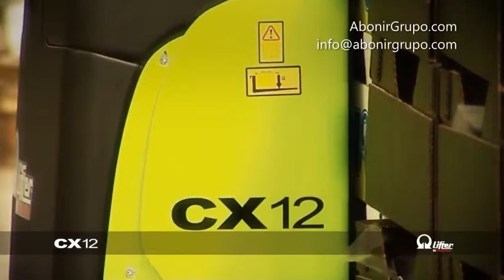Transpaleta de Elevación y Traslación Eléctrica de 1.200Kg con Batería de 24V/60Ah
Transpaleta Eléctrica Compacta capaz de funcionar en espacios reducidos de fácil manejo y apta para transportar cargas sobre superficies lisas o pavimentadas. Ideal para trabajar en tiendas, camiones, pasillos...